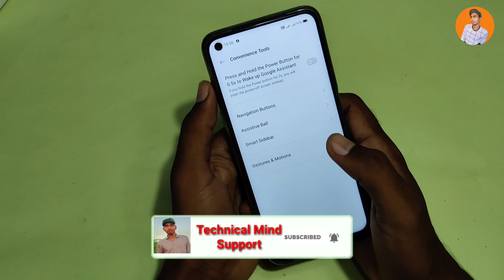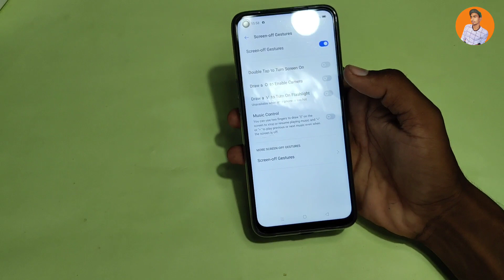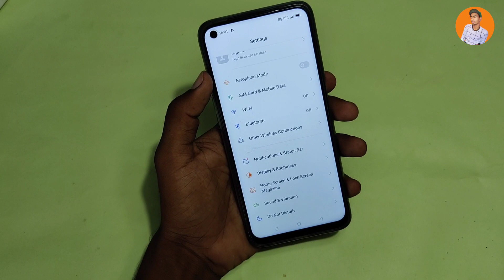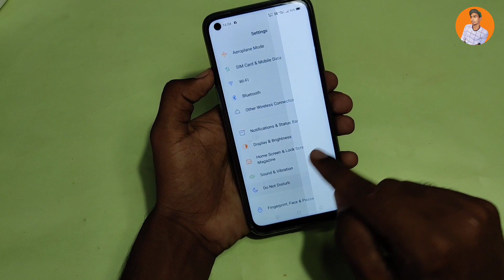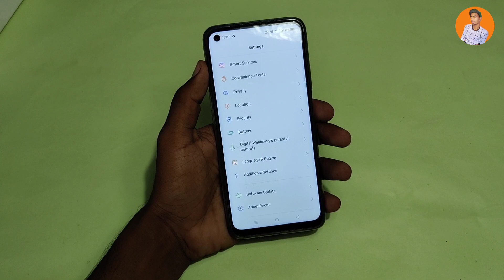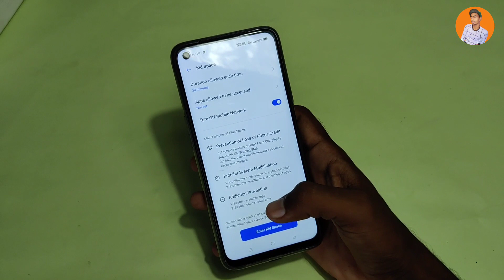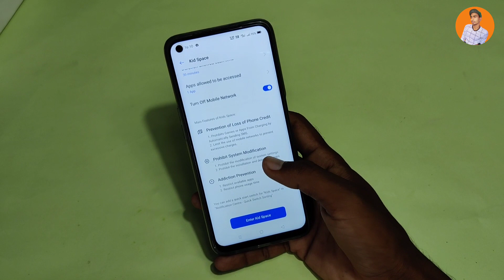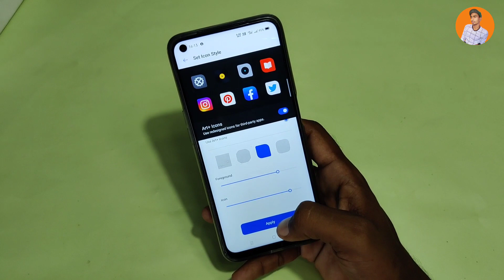Realme 7 Pro Top 35+ Tips & Tricks, Realme 7 Pro Best Feature | Tips & Tricks Technical Mind Support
Realme7Pro Top 35+ Tips&Tricks, Realme 7 Pro Best Feature | Tips & Tricks